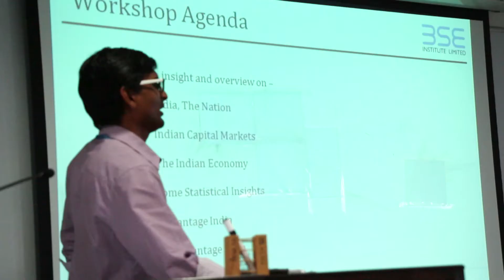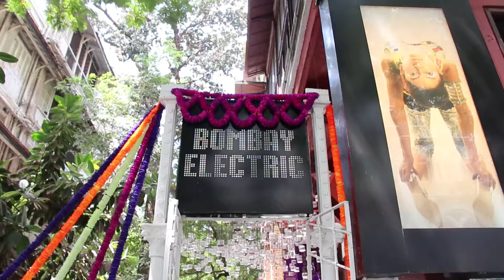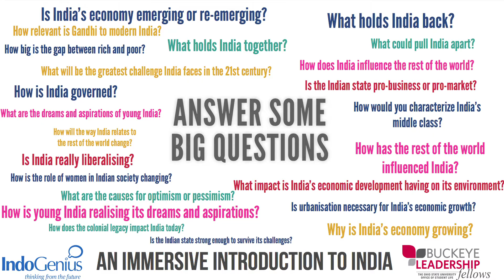Buckeye Leadership Fellows Immersive Introduction to India 2013